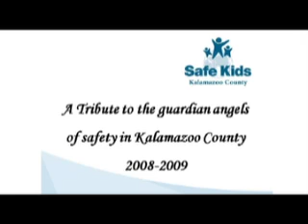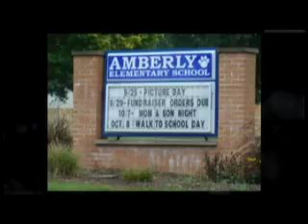Safe Kids 2009